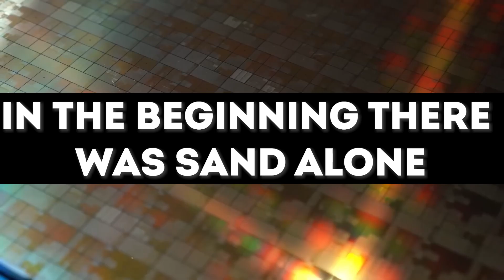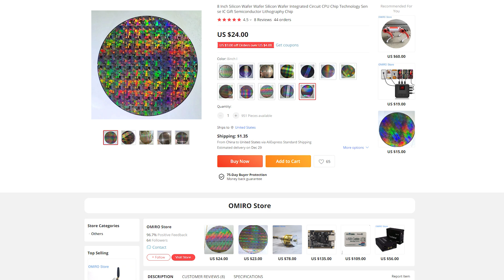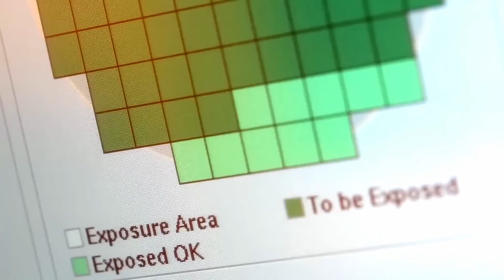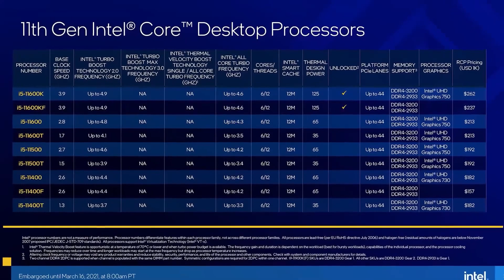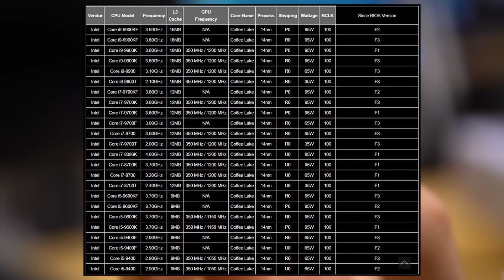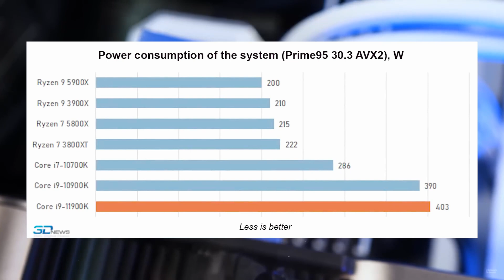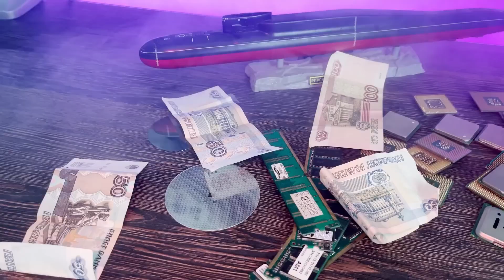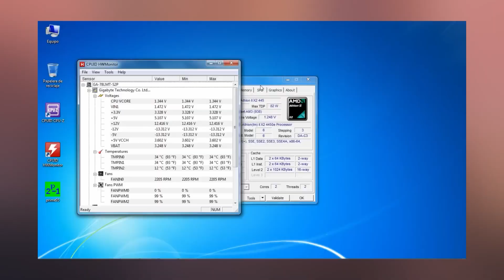GARBAGE microprocessors | Chip Binning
Do you know how many processors are in the AMD Ryzen 3000 line? 5?
And how about 24, starting from the unpretentious Ryzen 3 3100 and ending with the monstrous 64-core Threadripper Pro 3995WX! Has AMD developed its own crystal for each of them? Of course not, chipmakers have been doing smarter for a long time — digging in the trash. In this video I will tell you about Bing (rejection of processors).

00:00 - What processor do you have?
01:15 - At the beginning there was only sand. Rejection.
03:50 - They engaged in binning
05:42 - Thin binning matters
08:11 - In pursuit of profit
10:49 - Conclusion